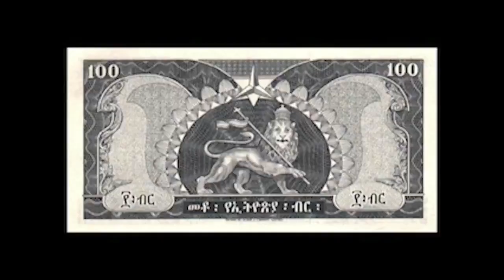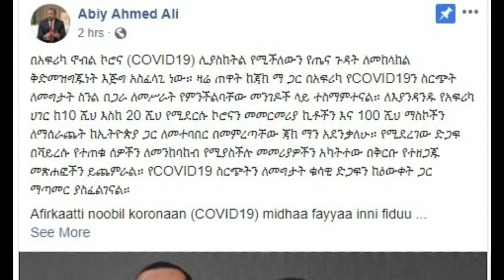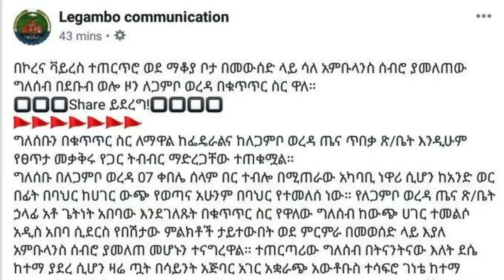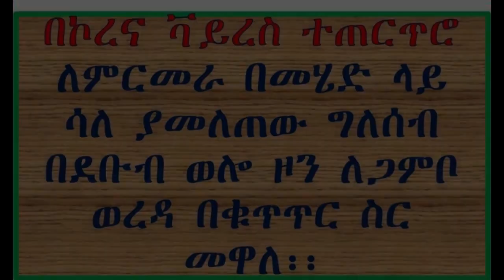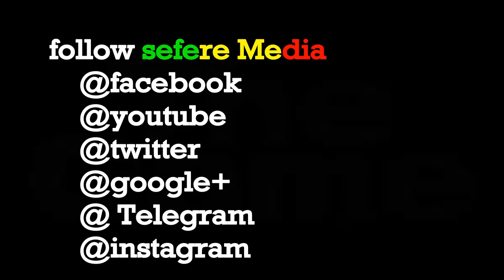ETHIOPIA || በኮ ሮ ና ተጠርጥሮ ያመለጠው ኢትዮጵያዊ |ዶ/ር አብይ ከቻይናው ባላሀብት አስደሳች ድጋፍ አገኙ